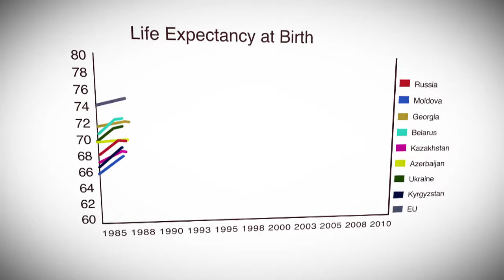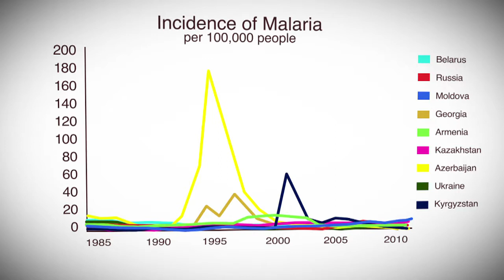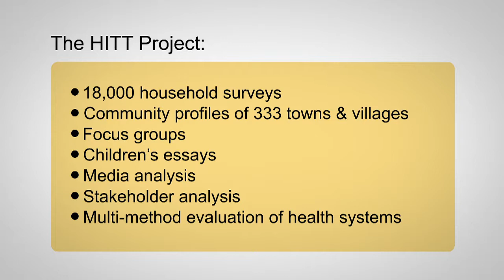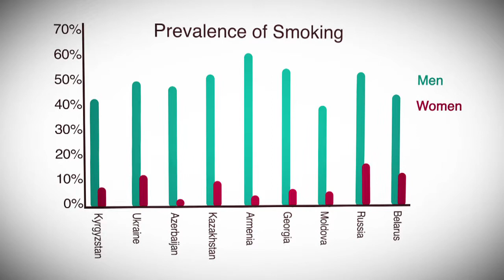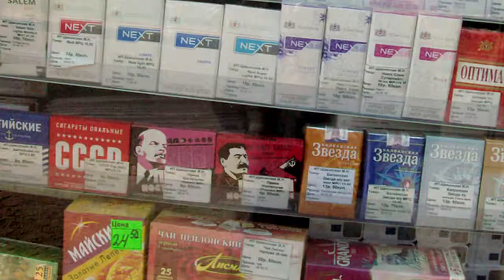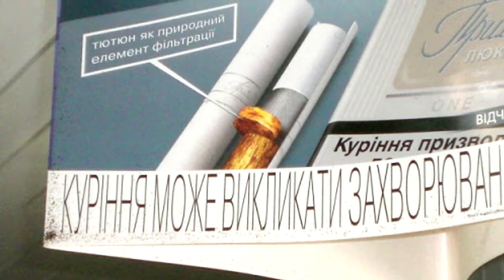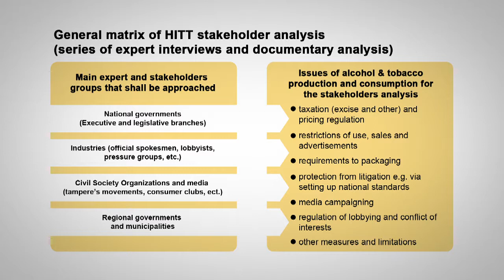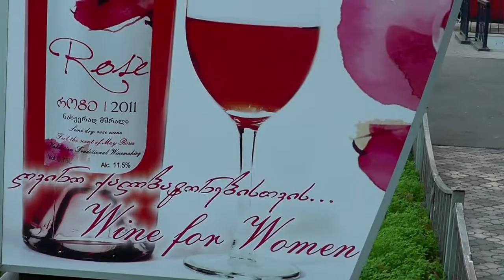Health in Times of Transition (Short) (English)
A ten minute trailer for the Health in Times of Transition Film (In English)